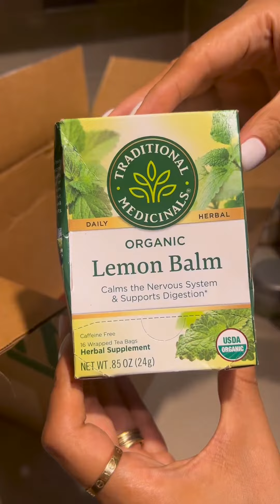تشيكن ستربس مقرمش يشهي جربوه